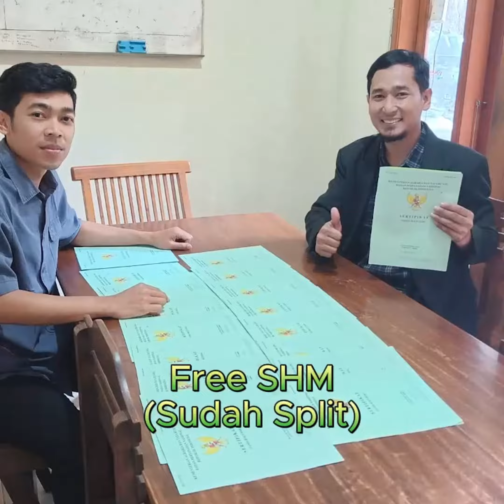Granada Villa Kost, Investasi kos kosan di jatinangor bandung dekat Kampus UNPAD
Granada Villa Kost
The First Mountain View Villa Kost in Eastern Bandung

Granada Villa Kost Eastern Bandung Menawarkan Kawasan Kost-Kostan yang modern nature. dengan luas lahan 7000 m², dan total 42 unit serta berada di wilayah dataran tinggi, menambah kenyamanan bagi penghuni nya.

Serta memiliki Fasilitas yang lengkap di setiap Unit maupun Kawasannya. Dan juga di kelilingi oleh banyak Universitas ternama seperti ITB, UNPAD, AKMED, IPDN, UIN, IKOPIN dan UNWIM. Disini anda akan memperoleh banyak fasilitas kawasan dan unit Granada Villa Kost, diantaranya :

Fasilitas Kawasan :
- Masjid
- Ruang Terbuka Hijau
- Jogging Track
- Coworking Space & Commercial Area
- Food Court Hall
- Swimming pool Syar'i
- Parkiran luas
- Row Jalan Lebar 5 m satu arah
- One gate System
- Security system 24 jam
- Kawasan dilengkapi CCTV

Fasilitas Unit Villa Kost :
- Type Orchid LT/LB (105/118,5 m² (6 Kamar ukuran 12 m²)
- Type Saffron LT/LB (96/105,5 m² (6 Kamar ukuran 10 m²)
- Type Edelweis LT/LB (72/72 m² (3 Kamar ukuran 10 m²)
- Spesial Price Pre Launching mulai dari 850 Jt saja
- Spesial Discount & Reward Kavling Wisata S&K.
- Full Furnished senilai ratusan juta rupiah (Bed, Lemari, Meja kerja, Wifi)
- Sharing Kitchen
- Kamar mandi di setiap kamar lengkap dengan shower dan toilet duduk, water heater.

- Communale Space
- Listrik Token Setiap unit kamar
- Parkir Mobil/motor di setiap Unit dan sharing parking kawasan
- Blok Town Kost pria & wanita terpisah
- Free Biaya BPHTB, AJB, IMB, NOTARIS dan SHM

jual kos kosan,
investasi kos kosan,
rumah kost dijual,
kost dijual,
jual kost,
investasi kost,
jual rumah kost,
dijual kos kosan,
rumah kos dijual
jual kosan,
jual kos,
rumah kost dijual murah,
jual rumah kos,
investasi rumah kost,
dijual rumah kos,
dijual kost,
kost di jual,
rumah kos dijual murah,
dijual kosan,
rumah kost di jual,
kos kosan di jual,